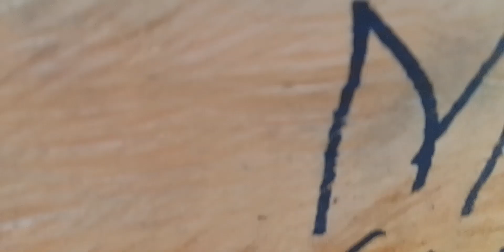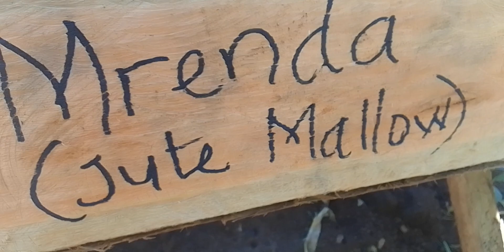visited Mama Felistas home 0700256767